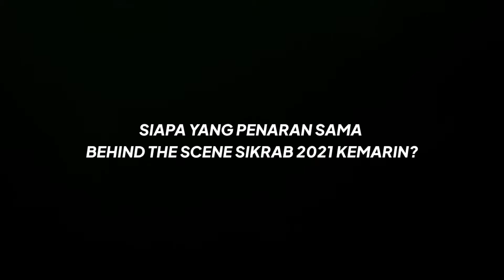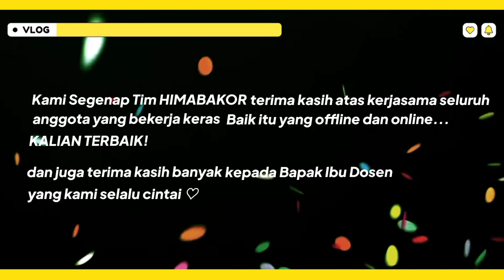[BEHIND THE CAMERA'S SIKRAB BAKOR 2021]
Yuk kita intip keseruan di balik layar SIKRAB BAKOR yang diselenggarakan 4 Oktober kemarin!~